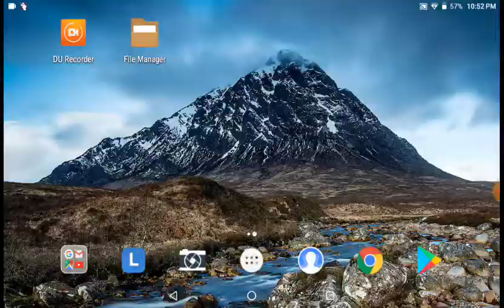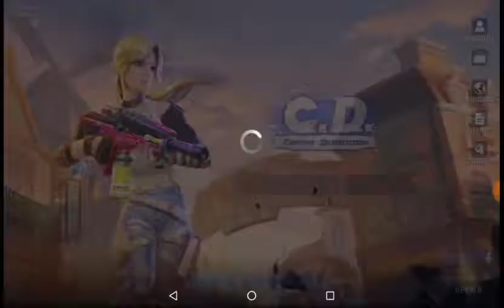Gemi Kos TV video e par